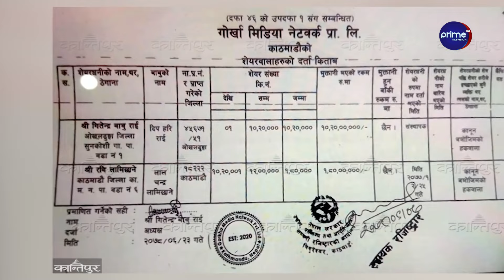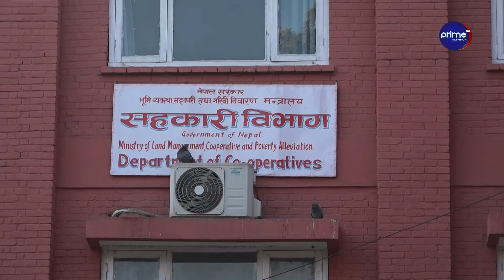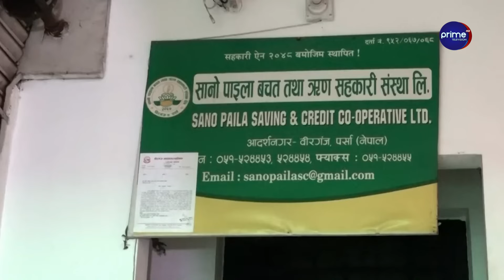सहकारी ठगीमा रवि लामिछाने दोषी हुने सम्भावना कति ? रविलाई कारबाहीको सिफारिस गर्ने तयारीमा समिति